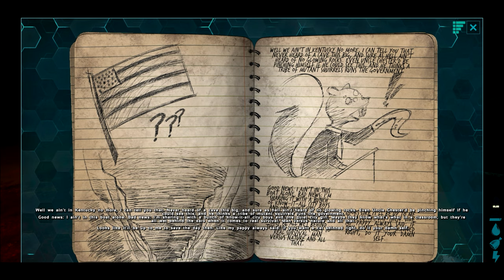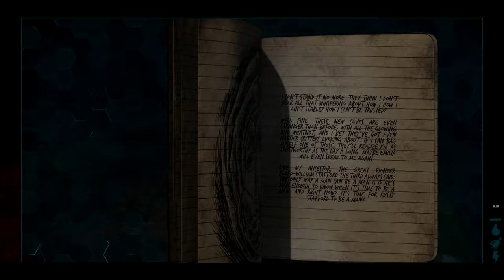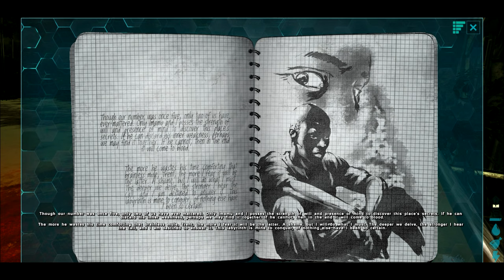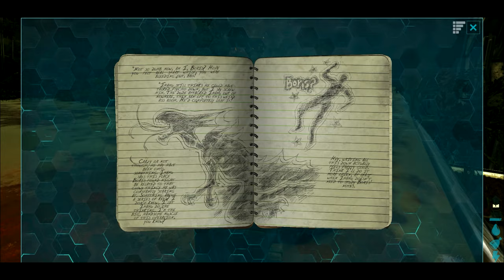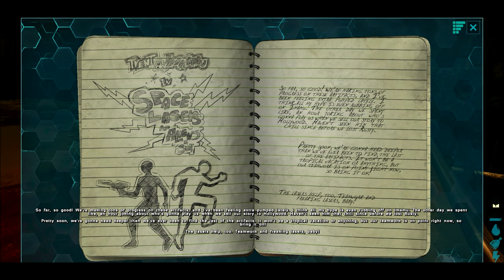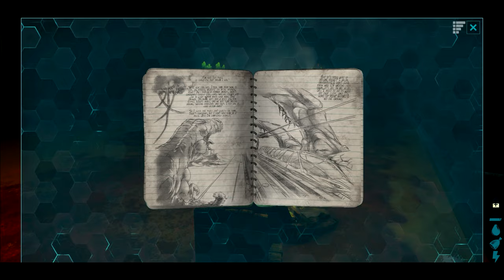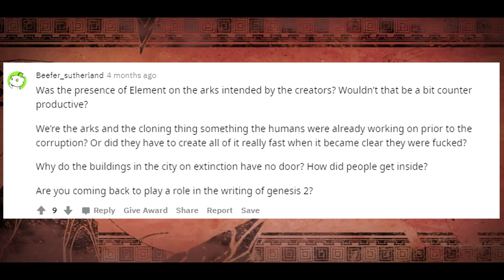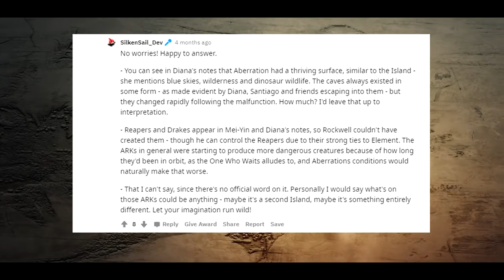The story of ARK Aberration Explorer Notes From all The graduate students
In the final episode, we read the last remaining explorer notes from aberration and tell the story of the graduate students and we also take a look at a recent Q+A post from the author from Reddit which I will leave a link to.  Explorer Notes, items scattered across The Island, Scorched Earth, Aberration, Extinction, and Genesis: Part 1 that are either a Dossier or a piece of narrative from actual survivors intended to tell the story behind the ARKs.